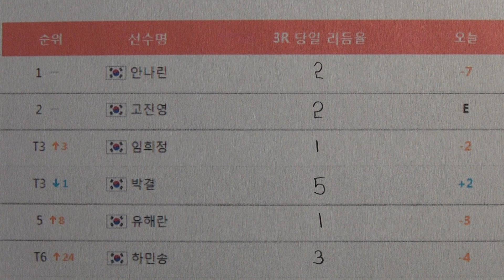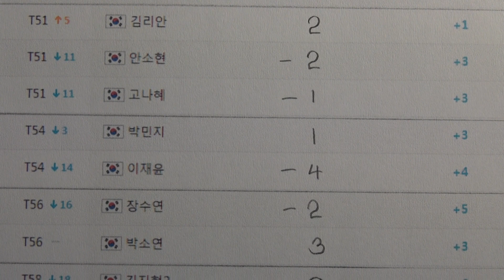2020 오텍캐리어 챔피언십 - 3라운드 골프리듬율 / 세종필드 골프클럽 10월 8 ~11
골프리듬율의 해석 : 양의 리듬율은 코스의 리듬에 있어서 선수가 득점한 홀들의 수 가 실점한 홀들의 수 보다 더 많은 경우이고, 음의 리듬율은 역시나 코스의 리듬에 있어서 선수가 득점한 홀들의 수 가 실점한 홀들의 수 보다 더 적은 경우이며, 영의 리듬율은 득점한 홀들과 실점한 홀들의 수 가 같은 경우이다. 각 홀에서의 최대의 득점 수는 1점이고 반대로 최대의 실점 수는 -1점이다. 파세이브한 홀에서는 보통은 0점이나 리듬의 상황에 따라서 기존과는 다르게 스스로 1득점 할 수 있다. 보기를 한 홀에서는 기존과 같이 1실점이나 리듬의 상황에 따라서 스스로 0점으로 막을 수도 있다. 버디나 그 이상을 한 홀에서는 기존과 크게 다르게 보통은 0점이나 리듬의 상황에 따라서 기존의 경우처럼 스스로 1득점 할 수 있다. 이렇듯 선수는 코스에 대한 자신의 리듬감으로 경기를 예측하여 득점을 하거나 실점을 예상한 홀들을  스스로 적절히 찾아서 소정의 리듬표 양식에다 각 홀마다의 리듬을 모두에게 통용되는 기호로 표기하고 경기 전에 골프장측에 제출할 사항이다. 경기 주최측에서는 경기 중 변동 불가한 홀의 거리나 핀의 위치등 코스의 전반적인 상태를 기존처럼 경기 전에 결정한다. 다만 모든 라운드의 개별적인 상태를 기존과 다르게 경기 전에 모두 결정하고 공표할 의무를 지니게 된다. 리듬을 탈 수 밖에 없는 경기에서의 선수의 상대는 같은 조의 동반자가 아닌 광활한 코스 자체이기에 선수는 버디에 대한 부담을 줄이면서도 필요한 점수를 획득 할 수 있고 어느 홀에 대한 실점의 상황에서도 리듬에 따라서 때로는 무승부인 0점으로 막을 수 있다. 이로써 매홀에서의 승부를 비교적 빨리 끝낼 수 있으니 전체 경기시간은 자연히 기존의 경우보다 상당히 줄어들지만 경기에 대한 만족도는 그대로 유지될 수 있다. 이로써 골프는 각 골프장의 코스 마다 옛부터 깃들어 있는 자체의 고유하고 안정적인 리듬을 어느 선수가 얼마나 잘 찾아서 누가 더  매끄럽게 리듬을 타면서 잠재된 위기를 스스로 최소화 하고 자신의 판단과 손끝의 감각에 전적으로 의지해 가면서 코스와 꾸준히 대화하며 나아가는 스마트한 양식이다. 그래서 한편으로 골프를 필드 위의 서핑이라 할 수 있다. 서핑은 바닷가의 파도 위와 바람 속에서 뿐만 아니라 땅의 잔디 위와 바람 속에서도 선수들에 의해서 오래전부터 상당히 은연중에 이루어지고 있는 현상이다. 리듬율의 수치가 비교적 높거나 보편적 이지만 경기가 술술 풀릴 때는 서핑의 귀재인 그녀가 오신 날이라 할 수 있다. 그녀는 우리 곁에 항상 가까이 있고 싶어 한다.